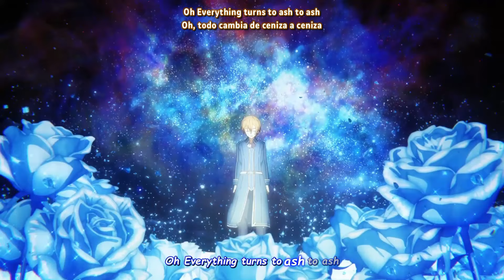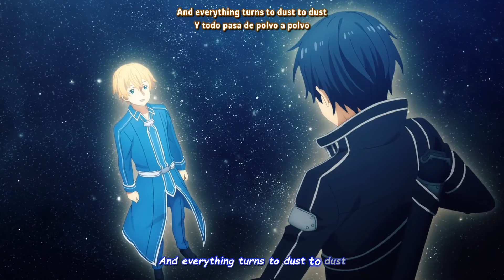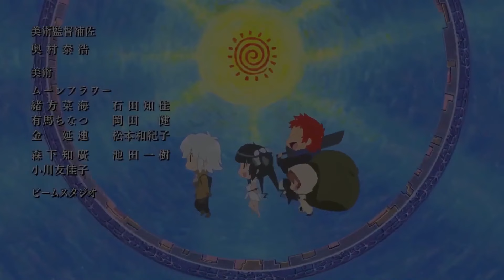『Lyrics AMV』 Sword Art Online Alicization ED 2 Full 〈 forget-me-not - ReoNa 〉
► Spoiler warning!
* The content of episode 01 - 25 is included.
► Anime:
* Sword Art Online: Alicization
► Artist:
* ReoNa
► Lyrics:
▽ Please support the translators below ▽
► English translation: Toria (Lyrical Nonsense)
► Spanish translation: @JoseMLycs
► Subtitle: @JoseMLycs
► Video editing: FranciLy
► Languages: English, Japanese, Spanish
► Programs: Vegas Pro, Davinci Resolve, Premiere Pro, AegiSub

► I invite you to be part of the community on Discord!